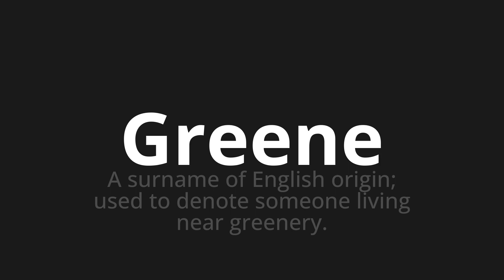How to pronounce Greene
Master the Pronunciation of 'Greene' - which means : A surname of English origin; used to denote someone living near greenery. 📝 with @PPrononciation 🎓🗣️ - [Your Guide to English]

Learn to pronounce 'Greene' perfectly in English with our easy and engaging tutorial by @PPrononciation! 📖📽️ In this comprehensive video, we provide you with native speaker examples 🗣️👂 and phonetic breakdowns 🎵 to ensure you get the pronunciation just right.

How to say Greene in English